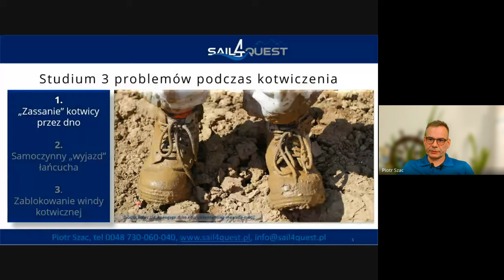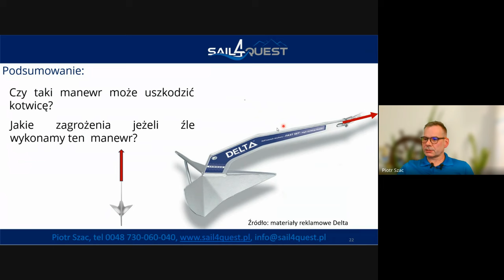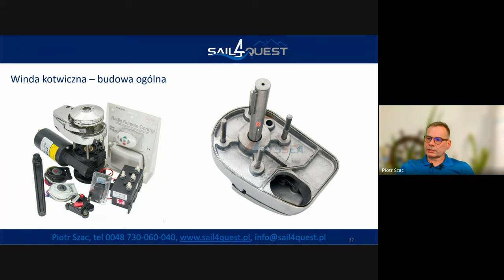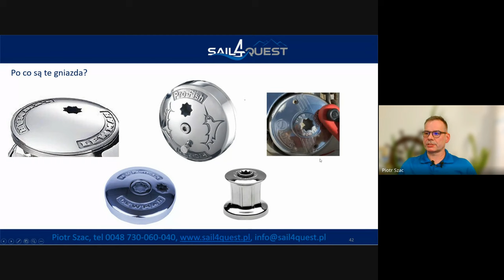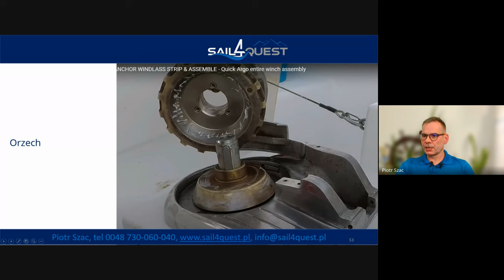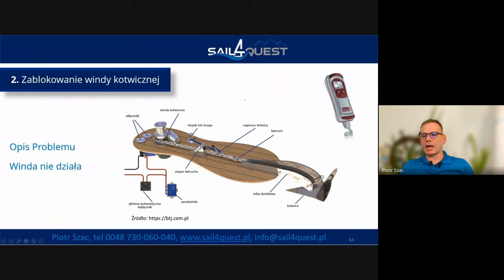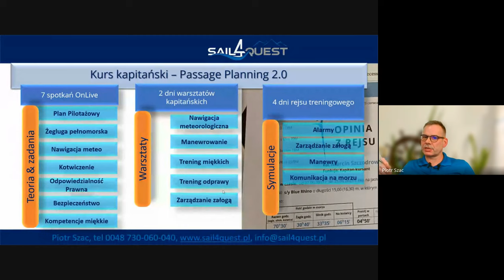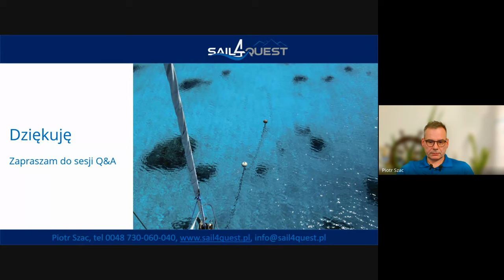Kotwiczenie w praktyce: studium 3 problemów, których sam doświadczyłem.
Cześć!
Zapraszam do obejrzenia nagrania webinaru: Kotwiczenie w praktyce: studium 3 problemów.

W trakcie tego webinaru omawiałem 3 problemy w trakcie kotwiczenia, których sam doświadczyłem.

Zapraszam Cię też na moje kursy i rejsy:
➤ kurs kapitański "Passage Planning 2.0", start zajęć online już 25 stycznia 2024r., szczegóły
➤ kurs Jachtowy Sternik Morski, start zajęć online już 23 stycznia 2024r., szczegóły
➤ kurs Meteorologia dla żeglarzy, start zajęć online już 03 kwietnia 2024r, szczegóły

Zapraszam serdecznie.